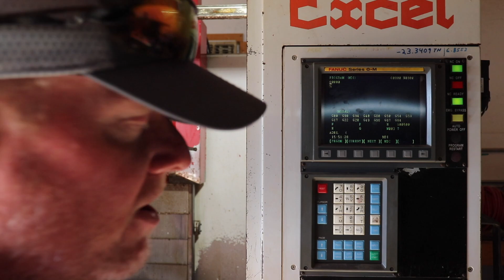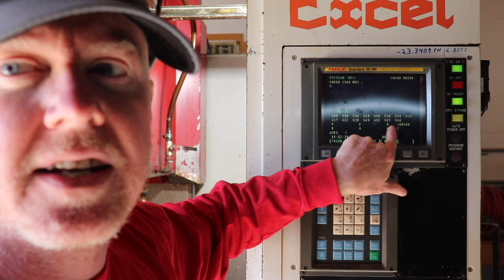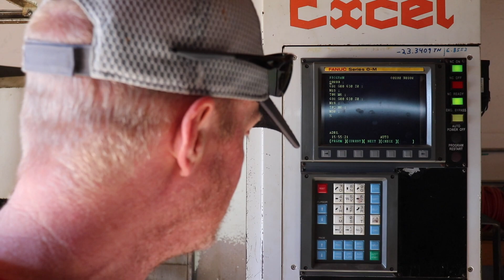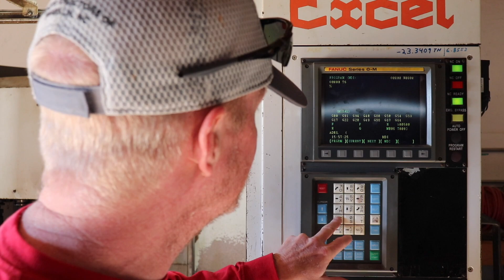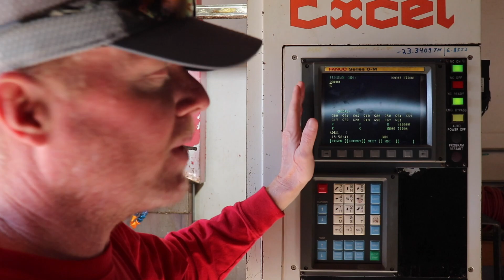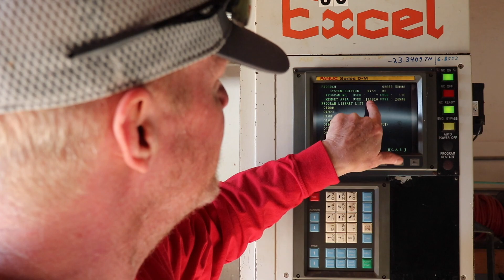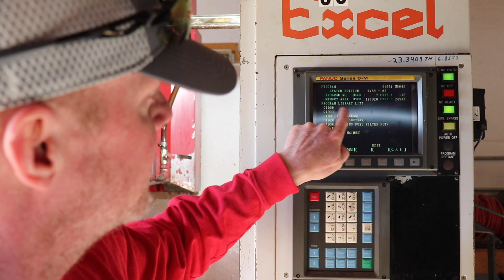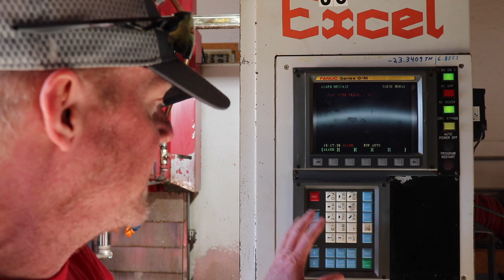Fanuc OM MDI Basics, Drip Feed, and Programming.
Fanuc OM MDI Basics, Drip Feed, and Programming. Getting started with a Fanuc control on a VMC. Basics of operating a cnc control.

00:00 Back in the shop
00:30 Starting the Spindle in MDI Mode
02:56 Cycle Start the Spindle
03:39 Changing tool via MDI
07:27 Troubleshooting via DNC Control